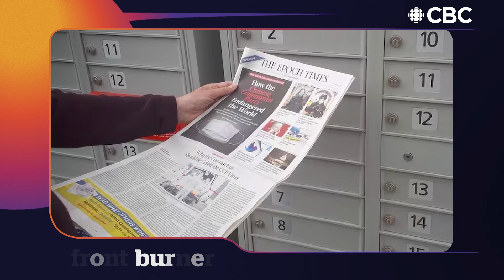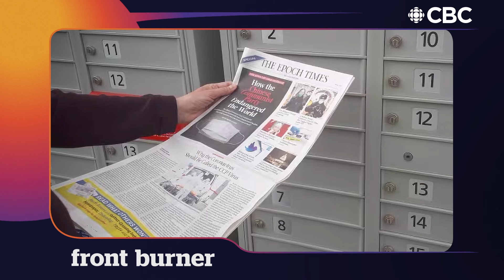Grift, disinfo, fraud? What happened at The Epoch Times? | Front Burner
How did The Epoch Times, an obscure, religiously aligned newspaper, become a massive online disinformation engine and get accused in a multi-million-dollar money-laundering operation? NBC reporter Brandy Zadrozny explains.